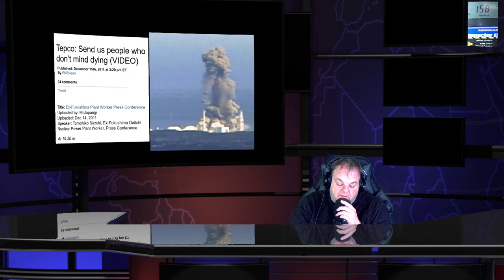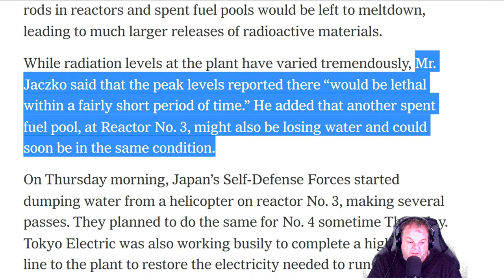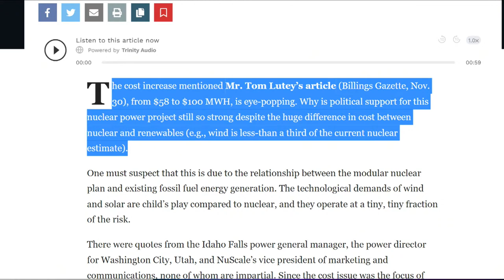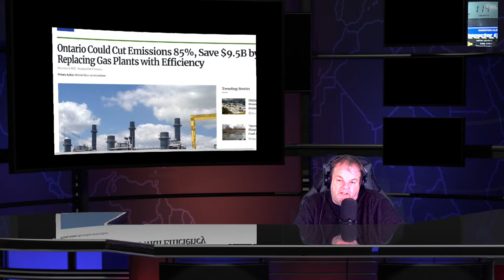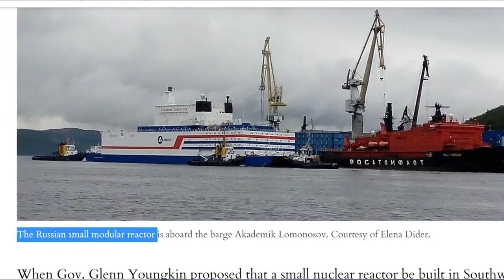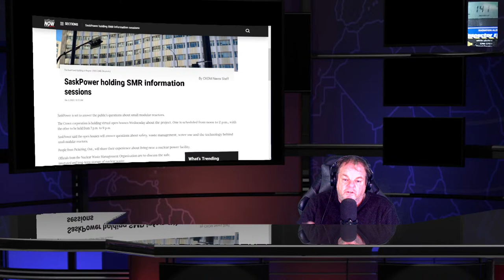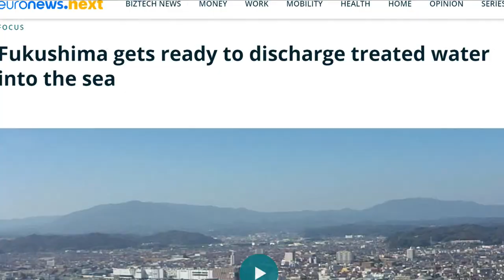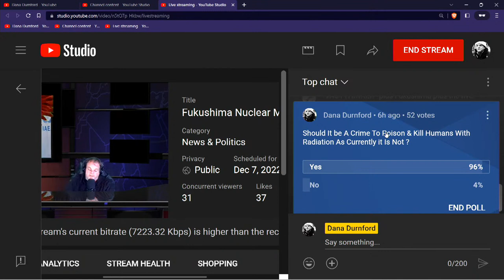Fukushima Nuclear Meltdowns & Radioactive News - Nuclear Show - Dec 7th 2022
If you wanted to paint a picture of a complete industrial fiasco, you need only look at today’s French nuclear power industry.

Japan's agricultural exports on track for new record

Farm Product Shipment Resumes in Disaster-Hit Fukushima Town

Editorial: Japanese govt's shameless nuclear power flip-flop utterly irresponsible and changing it like this without any national discussion is unforgivable.

10% of respondents in Japan supported continuing or expanding nuclear energy. More than 60% favored abandoning atomic power altogether.

Guest Column: South Dakota’s Nuclear War Began 40 Years Ago

South Dakota’s Nuclear Waste War—Piercing Janklow’s Iron Curtains of Secrecy , the Technical Information Project

Letter to the editor: Price for nuclear energy is 'eye-popping'

The Empire Has No Clothes
America’s Blindness to Its Imperial Nuclear Aggression

Nuclear off Australian table as states seek power fix

Greenhouse gas emissions from Ontario’s electricity system are set to increase more than 400% over the next two decades after the Doug Ford government cancelled a major wind farm and 758 smaller renewable energy projects,

Canada  Can Hit 100% Zero-Emission Electricity by 2035 Without Nuclear, CCS, Report Finds

52% of S. Dakota’s Electricity comes from Wind Power and other Green Energy Triumphs even in Red States

Tsunami-ravaged school passing on lessons of disaster（津波の教訓伝える学校）

The complicated politics of nuclear power

China's planned 'nuclear island' is taking shape with the installation of its first reactor

EDF extends nuclear outages by up to 42 days (4.6 GW)

Reactor at Tihange nuclear power plant knocked offline

Is the UK plotting budget cuts to boost its nuclear power dreams?

Sky News host Andrew Bolt says Prime Minister Anthony Albanese today treated South Australia Premier Peter Malinauskas’ proposal for nuclear energy “as some kind of joke”.

Nationals MP Keith Pitt says we “can’t even have a conversation” in Australia about nuclear power.

Letter - No surprise at delusion of professional protestors
Russell Evans Rhayader

Who is responsible for the awful ‘fridge scene’ in ‘Indiana Jones and the Kingdom of the Crystal Skull’?

SaskPower holding SMR information sessions on reactors that do not exist is silly and ignores geothermal

Disease Factory aka Canadian Nuclear Laboratories CNL helps install six new road signs letting drivers know to watch for turtles

America now has a drone that can drop nukes.

SMR siting work progresses in Canada and Czech Republic

Korea signs nuclear fuel MoU for Poland's MARIA research reactor

Ceremony held for icebreaker Ural's first working journey

First winter cold snap tests French power grid

Nuclear forensics team braves winds to learn fallout collection techniques

Ukraine Presses U.N. Watchdog About Russia’s Alleged Abuse of Nuclear-Plant Workers

Renewable Energy Exceeds Nuclear Energy, Coal Production in 2022

NuScale Power Announces Fuel Handling and Storage Rack Contracts with Framatome will be partnering with American Crane and Orano

Fukushima gets ready to discharge treated water into the sea - Euronews

Experts scum say Fukushima "is a completely different story" to Chernobyl - Degenerate Prof. Georg Steinhauser Leibniz University Hannover

Swedish nuclear reactor to operate at half capacity this weekend

Green voters in France broadly supportive of nuclear power: survey - Jean-Marc Jancovici pro-nuclear think tank, The Shift Project

you can use credit card at my or any of these at the same link Pay Throught iDEAL - SEPA Direct Debit - Canadian pre-authorized debits - Accept Visa, Mastercard, American Express, and JCB payments from customers worldwide